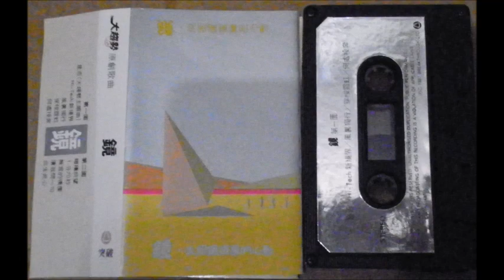無言的偶像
鏡．反照鋼鐵裏的心影

求運氣，求運氣於掌相，
尋命數，尋命數於天象；
崎嶇中，紫微、風水破路障，
於心裏找出至善形像。

*尋覓你，尋覓你的真相，
求為我，求為我顯光亮，
漆黑中，盼望明燈指引路向，
一世無後悔歡笑樂暢。

前路是幻變、苦困，未怕創傷，
神靈願護蔭，請你賜永恆力量。

堅強，無懼痛苦縱一生漫長，
能和應，聆聽你的迴響，
堅強，全力去找我一生理想，
燃亮這世界，願你顯真光，衝破路障。

(重唱*##)